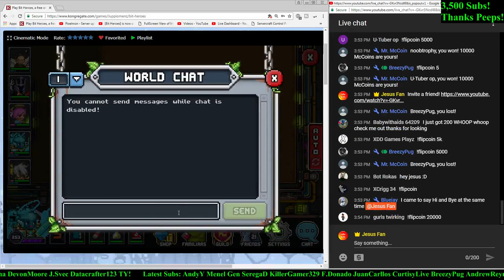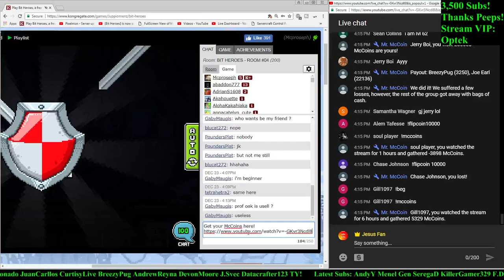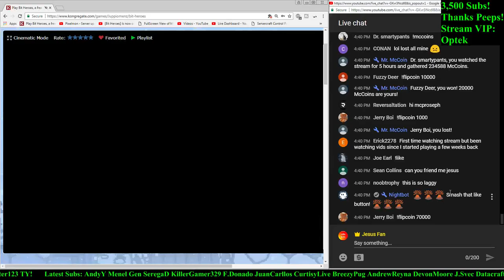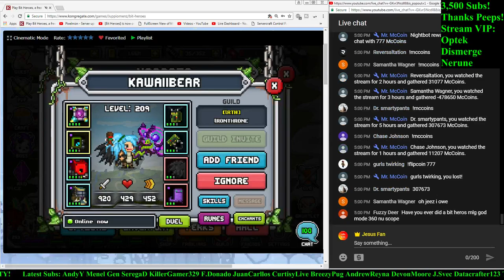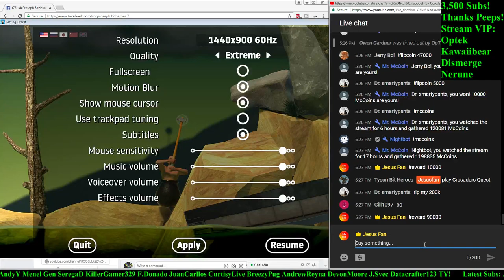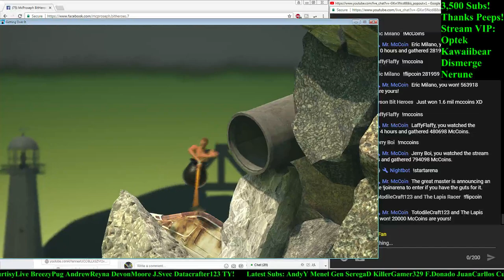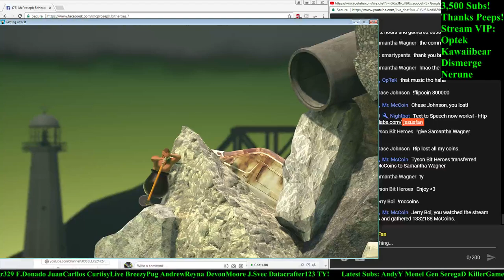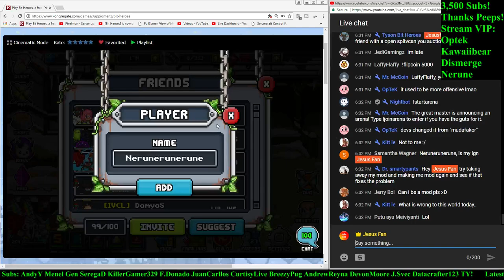[Bit Heroes] 3,500 Subs! Thank You!!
Use !McCoins to check your stash, and save your coins to bid on high level players during the stream!

Use !flipcoin 100 to wager McCoins and possibly win BIG!

Thanks for coming out and enjoying some Bit Heroes game-play!

Discord Chat (Come find a top 100 GvG Guild!)